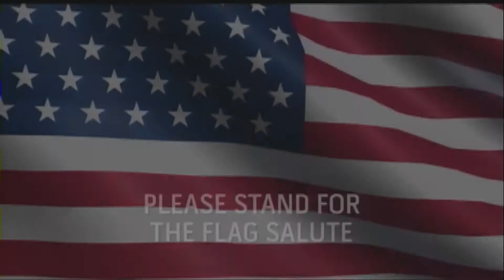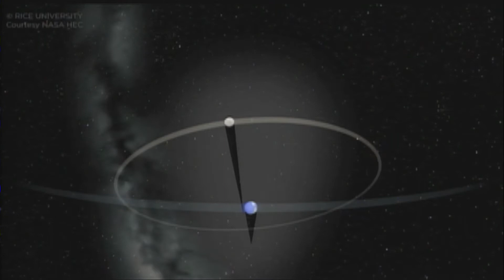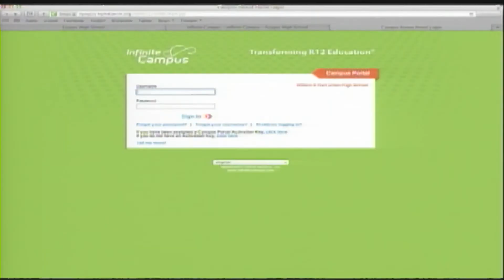Friday August 18. 2017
Daily Show.
Patrick Moyna
Patrick Karamian
Hailey Rutter
District mandated video
Varsity football wrap up